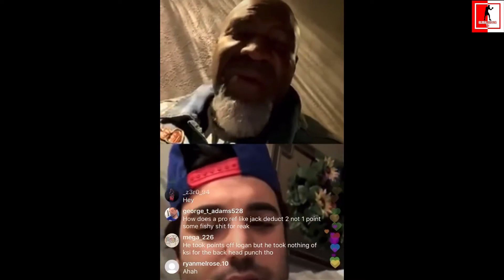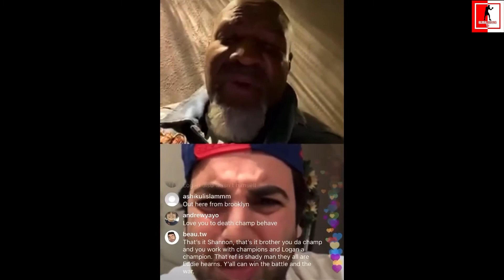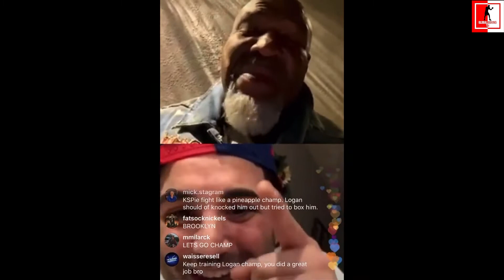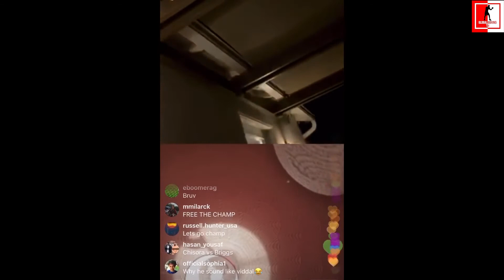WOW! KSI & SHANNON BRIGGS GO AT IT ON INSTAGRAM LIVE